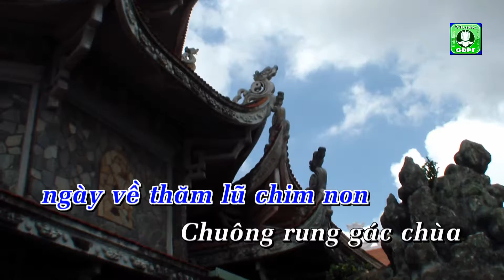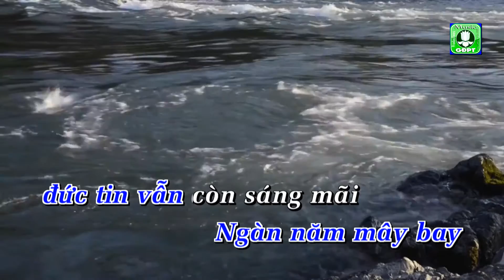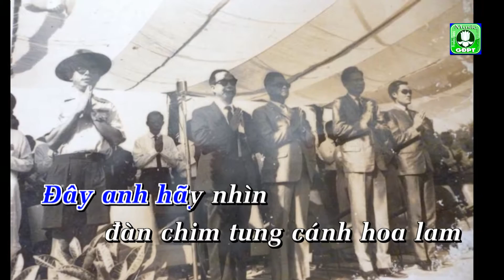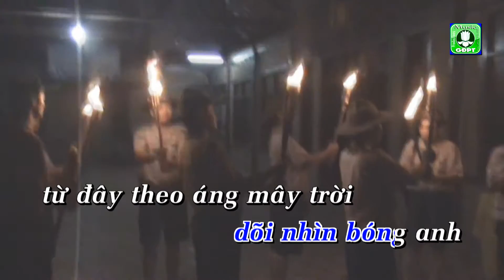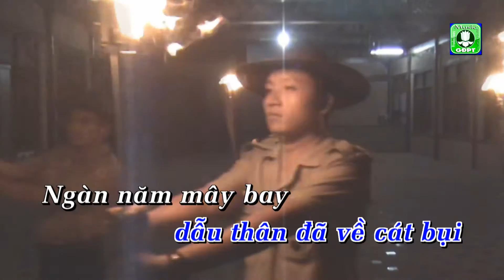Theo dấu chân anh Karaoke